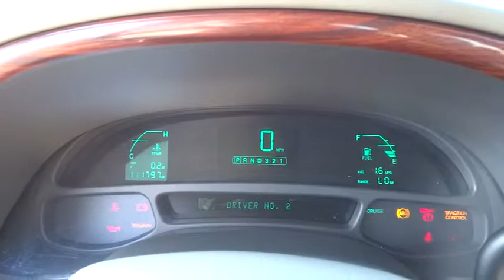2000 Cadillac DeVille Chicago, Schaumburg, Hoffman Estate, Arlington Heights and Palatine,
Servicing Chicago, IL near Schaumburg, Hoffman Estate, Arlington Heights and Palatine, Illinois
2000 Cadillac DeVille  - Stock#: P193A - VIN#: 1G6KD54Y0YU210244

Schaumburg Lincoln
1200 East Golf Road

New Arrival! CARFAX ONE OWNER! LEATHER SEATS, AND CRUISE CONTROL. This 2000 Cadillac DeVille Sedan 4D has a sharp Gold exterior and a super clean Tan interior! Our vehicles are value priced and move quickly. Be sure to call us to confirm availability and to schedule a hassle free test drive! We are located at: 1200 East Golf Road, Schaumburg, IL, 60173.